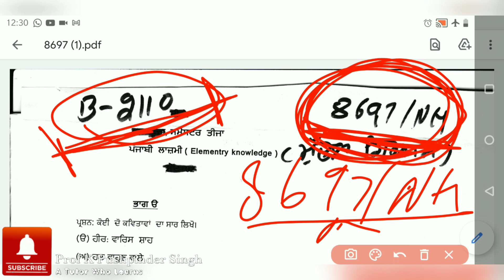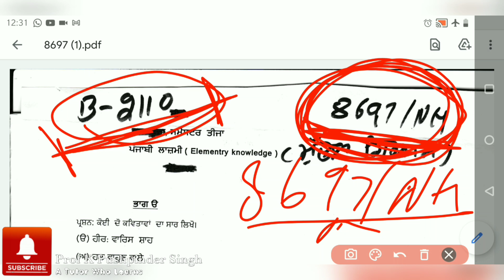PAPER CODE FOR DECEMBER 2020 EXAMS||PUNJABI UNIVERSITY PATIALA 2020-21 EXAMS||LATEST NEWS UPDATE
PAPER CODE FOR DECEMBER 2020 EXAMS||PUNJABI UNIVERSITY PATIALA 2020-21 EXAMS||LATEST NEWS UPDATE||PAPER CODE FOR DECEMBER 2020 EXAMS||PUNJABI UNIVERSITY PATIALA 2020-21 EXAMS||LATEST NEWS UPDATE||
ਕਿੰਨੇ ਪ੍ਰਸ਼ਨ ਹੱਲ ਕਰਨੇ?||HOW TO ATTEMPT CHOICE QUESTIONS||PUNJABI UNIVERSITY EXAMS UPDATE TODAY||ਕਿੰਨੇ ਪ੍ਰਸ਼ਨ ਹੱਲ ਕਰਨੇ?||HOW TO ATTEMPT CHOICE QUESTIONS||PUNJABI UNIVERSITY EXAMS UPDATE TODAY||

The university is going to take dec exams amidst the increasing covid cases, Hopefully the exams are going to be online. FINAL EXAMS WILL BE HELD IN DECEMBER 2020||CONFIRMED NEWS OF DEC 2020 EXAMS||PUP||REAPPEAR 2020||FINAL EXAMS WILL BE HELD IN DECEMBER 2020||CONFIRMED NEWS OF DEC 2020 EXAMS||PUP||REAPPEAR 2020||